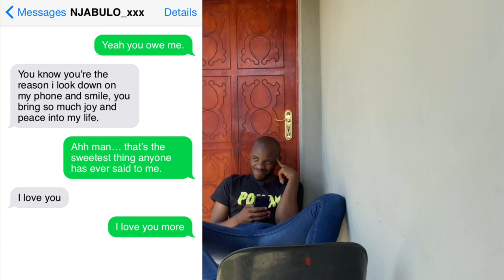ONLINE- EP 8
THE GENEROUS FRIEND

KWANELE IS JOYOUSLY CHATTING TO NJABULO VIA FINDER ORGANISING THEIR DATE.